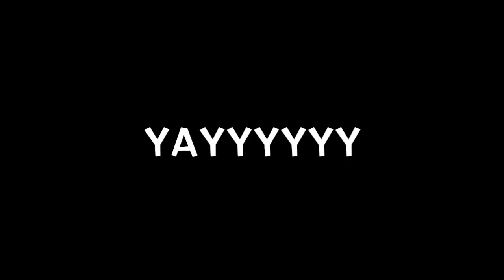CLOWNIN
the story of a fickle foot